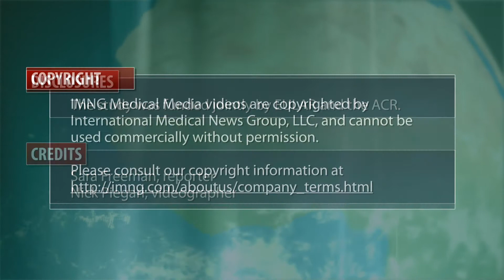Proposed scleroderma classification criteria 'more inclusive'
New classification criteria for scleroderma presented at the annual European Congress of Rheumatology correctly identify more patients who could potentially be included in epidemiological studies and clinical trials than is possible with existing classification systems. Dr. Frank van den Hoogen, who is the director of the rheumatology center at Sint Maartenskliniek in Nijmegen, the Netherlands, discusses the criteria.